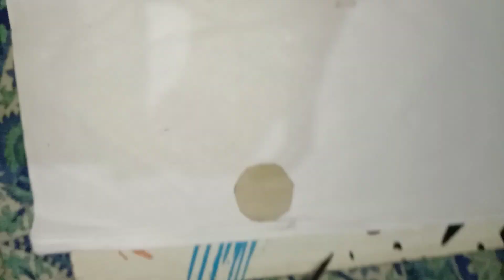Diy earrings making at home easy।। Beautiful Traditional earrings making using assamese Gamusa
Gamusa is an emotion. I am happy to sharing this video with you.